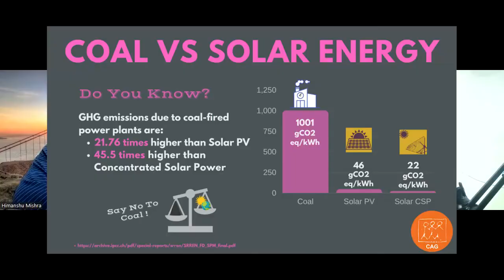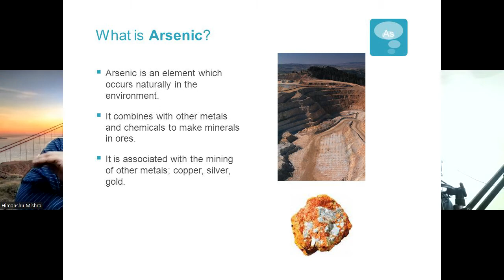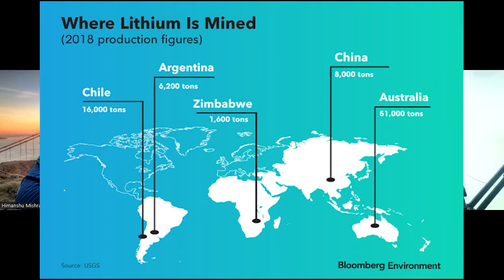WHY FOSSIL FUEL VS RENEWABLE ENERGY BATTLE IS NEVER-ENDING? | Podcast 25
In this podcast, we have discussed about the challenges and problems with the options in renewable energy like wind, solar, tidal, and the big hype of tesla and Elon Musk.

Is this all going to change the overall load distribution of electricity worldwide or it is just a pocket to pocket solution,

and we are still waiting to cross that 100 subs mark, if you think we are making mistake in our content, make sure to comment it out.